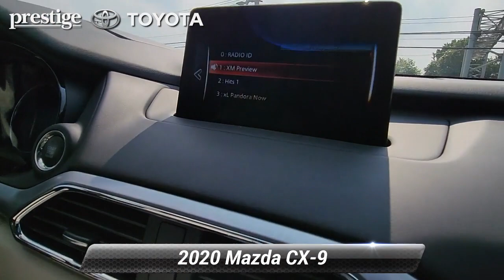Used 2020 Mazda CX-9 Signature, Ramsey, NJ PS047805A